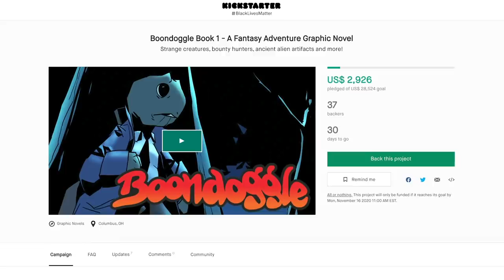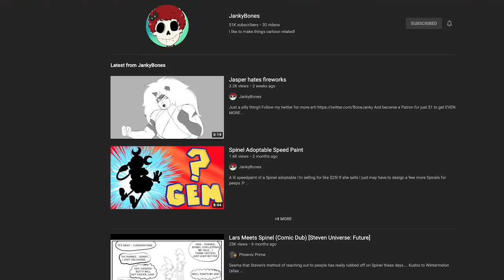Will Marcy Steal the Calamity Box to Stay in Amphibia Forever? King Andrias' Plan! (Season 2 Theory)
Amphibia season 2 went into hiatus mode at an intriguing cliffhanger - King Andrias approaching an emotionally shaken Marcy in Newtopia, after Anne departs to Return to Wartwood with Hop Pop, Sprig and Polly for the Calamity Box. Although we know Marcy and Anne will see a reunion in order to travel to the temples needed to recharge the stones of the Calamity Box, will Marcy be influenced to steal the box in order to stay in Amphibia forever? What is Andrias' plan? How do characters such as Sasha, Grime and the death of Sprig's Mom factor into everything? Will season 2 end on an intense cliffhanger of its own?

Social Media!

CREDITS